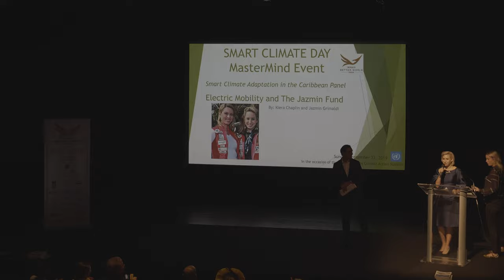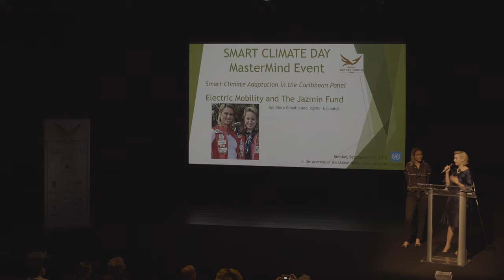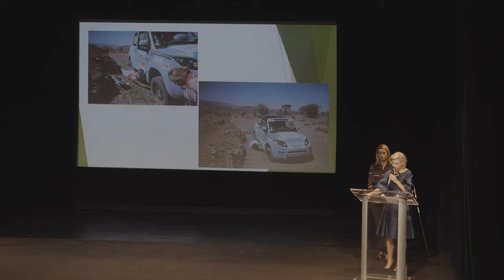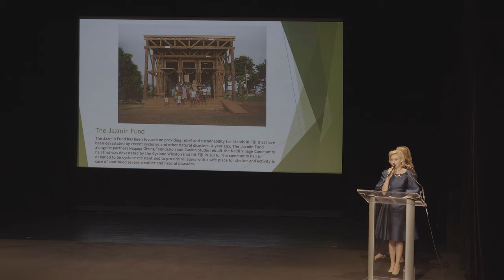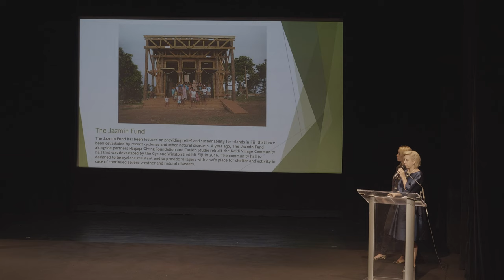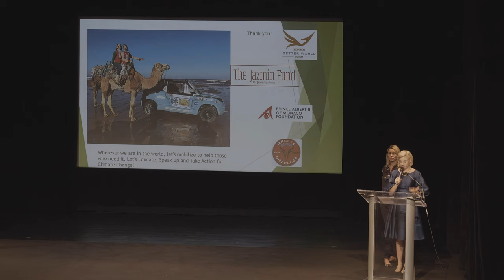Jazmin Grimaldi's UN Side Event Speech on September 22, 2019 in NYC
Jazmin Grace Grimaldi and Kiera Chaplin came together on September 22, 2019  at UN Side event kicking off the UN Climate Summit to speak about their participation in the Rallye Aicha Des Gazelles and The Jazmin Fund promoting sustainability, climate action and female empowerment.

Video by Khanzat Kenges